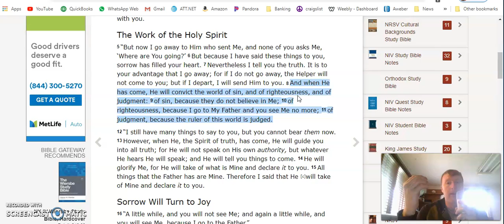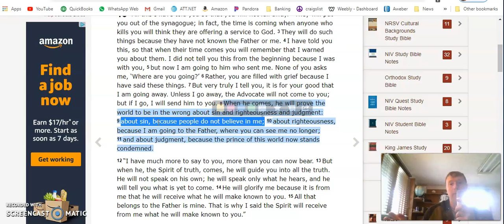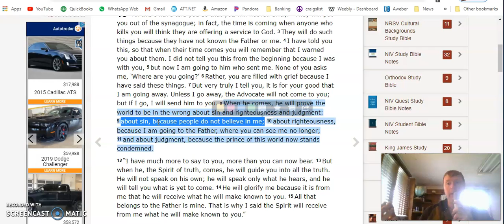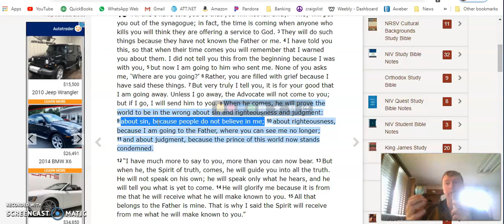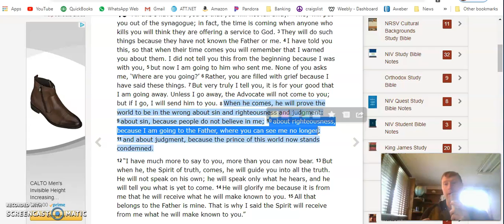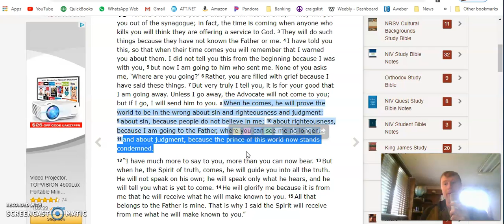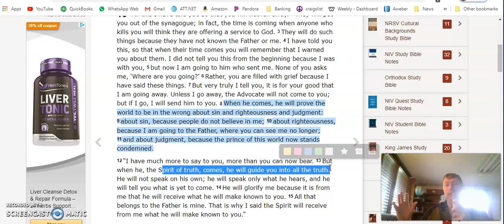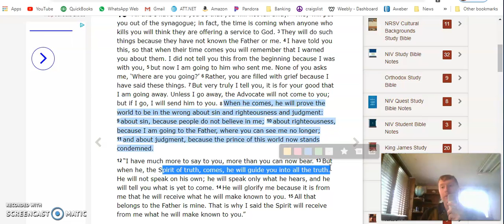Holy Spirit Corrects Your Errors About Sin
8 When he comes, he will prove the world to be in the wrong about sin and righteousness and judgment: 9 about sin, because people do not believe in me; 10 about righteousness, because I am going to the Father, where you can see me no longer; 11 and about judgment, because the prince of this world now stands condemned.